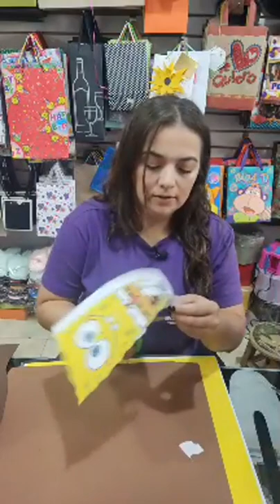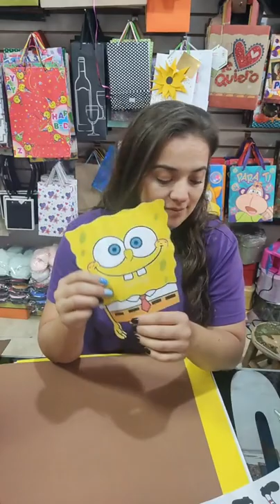bob esponja en fomi